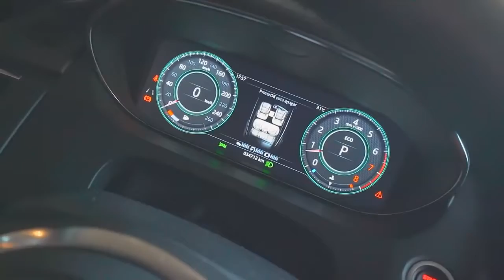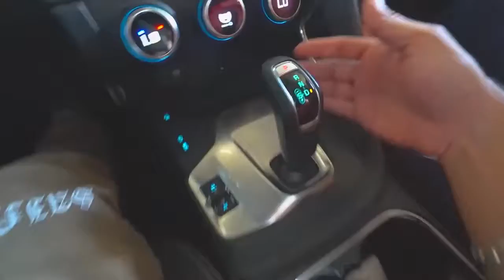PROCURANDO MEU CARRO NOVO!